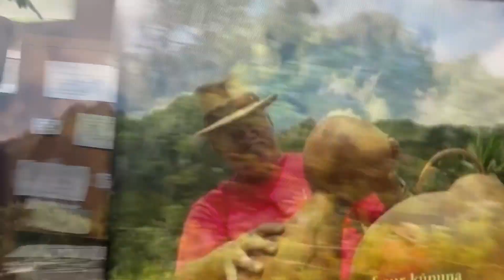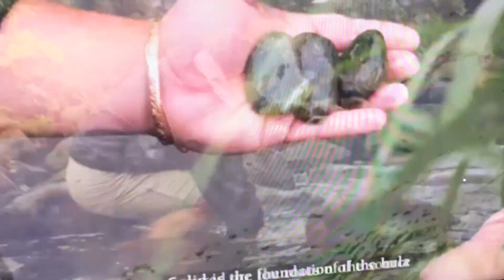646. Merrie Monarch Festival 2023. Mixed hula halau performances.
Grace and elegance is my best description of this year’s festival. They have a different approach to the costume. Simple and exuding with class. i never tire watching. Hope you are with me in my appreciation to this Hawaiian culture. Aloha everyone!